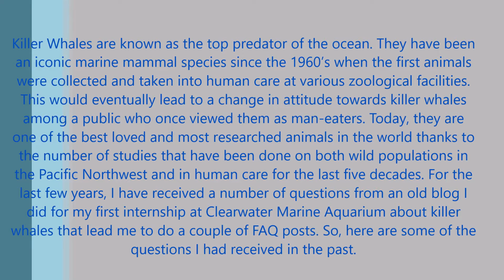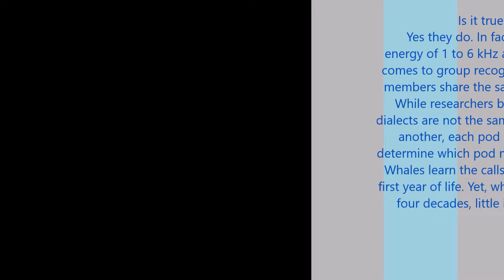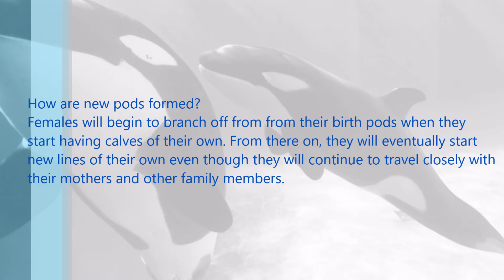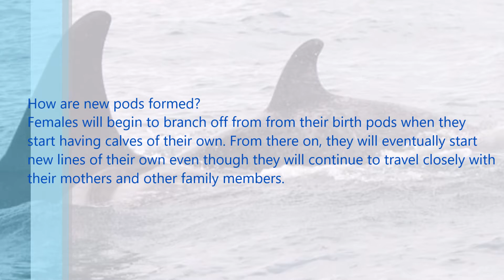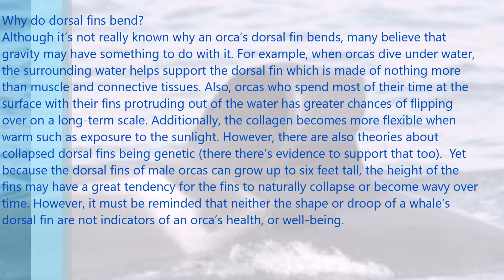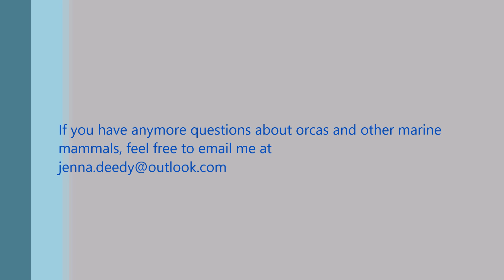Orca FAQs (Frequently Asked Questions about Killer Whales)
Frequently asked questions I have received in the past about orcas, also known as killer whales (Orcinus Orca)
Footage:
Getty Images